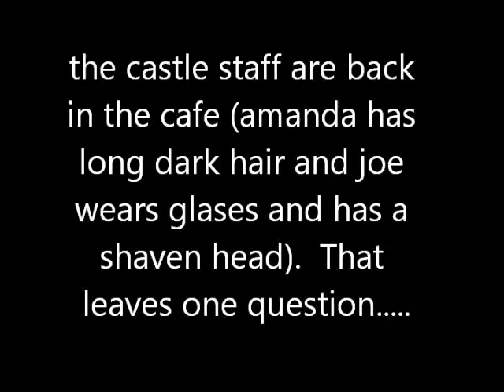Extra Guest! Oxford Castle Ghost Hunt 2011 by Paranormal Reality Events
During one of our vigils we seem to pick up an extra guest, only this one didn't pay for a ticket